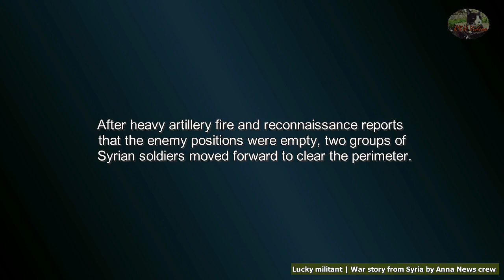Drone footage shows gang member escaping SAA